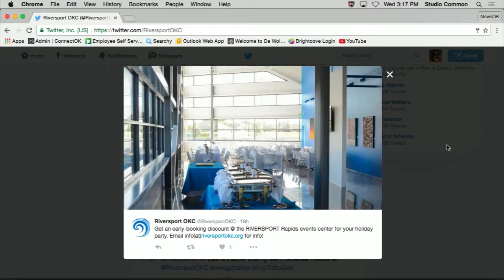Riversport OKC: Regatta Festival attracts large crowds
Mike Knopp recaps last weekend's Regatta Festival and previews some Halloween activities.